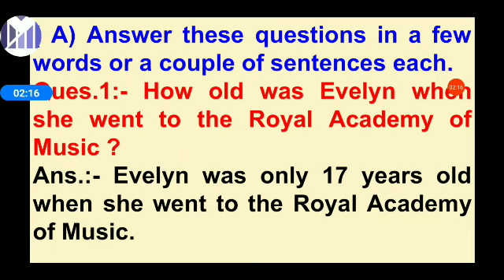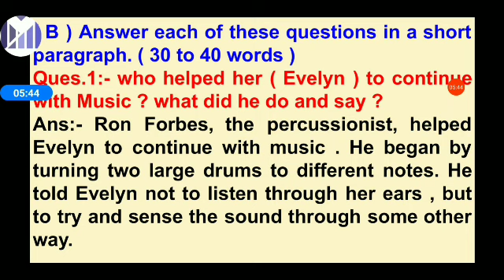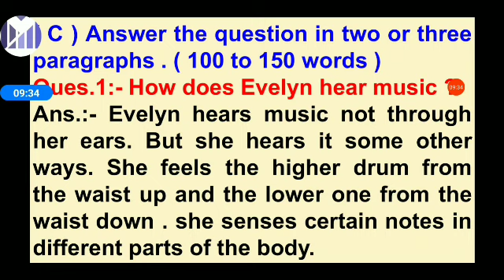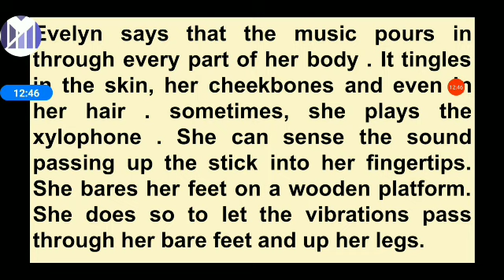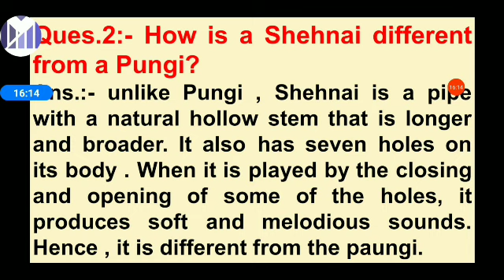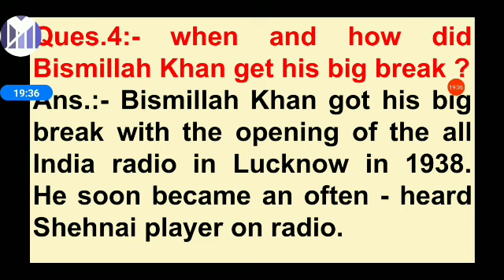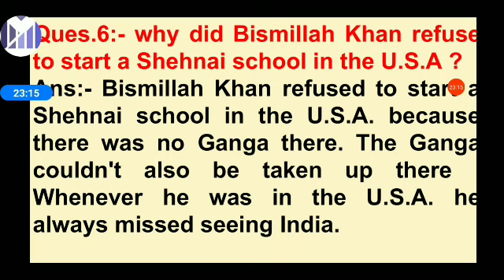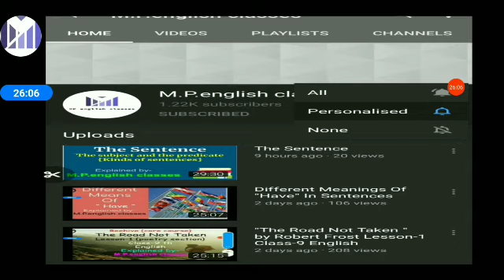The Sound of Music Questions and answers class9 classes|The sound of music Q & A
The sound of music chapter 2 English class 9 Beehive Explanation of Questions and answers in hindi with vocabulary, Question answer The sound of classes

इस Description के साथ English text book Beehive के Lesson 1 से Lesson 5 तक के video की link है ।

Lesson-1
The Fun They Had Part-1

Lesson-1
The Fun They Had/ Part-2

Questions & Answers
Lesson-1/ English/prose

Lesson-1/English/Poetry Section

Lesson -1
Poetry section

Lesson-2.    ( Part-1)
The sound of Music
{ Evelyn Glennie: Deborah Cowley }

Lesson-2. Part-2

The Shehnai of Bismillah Khan part-1

Lesson-2 part-2

The Shehnai of Bismillah Khan part-2

Lesson -2 / poetry section
The Wind-
 SUBRAMANIA BHARTi

Lesson-2
Wind ( Poetry section )

Lesson -3
The Little Girl
Part -1
Katherene Mansfield.

Part -2
Katherene Mansfield

Lesson 3
Rain on the roof
Poem 3
With Questions and answers

Questions & Answers
Lesson 4

Lesson -5
The Snake and the Mirror
{ Story explanation}

Questions & Answers

M.P.english classes

हमारे Telegram channel से add होने के लिए ब्लू लिंक पर touch करें।

M.P.english classes के facebook page से जुड़ने के लिए नीचे दी गई blue link पर
Touch करें।

I'm on Instagram as @m.p.englishclasses. Install the app to follow my photos and videos.                                                   अब आप हमें Instagram पर भी Follow कर सकते हैं।।                       M.P.english classese/xabxXeOhUhE.